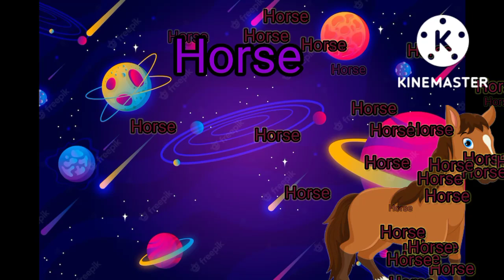Animals name and Sounds for Kids | ANIMAL PICTURES for Babies - With Sounds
Animal pictures for babies. Here is an educational video of animal pictures with sounds and names for kids, toddlers, and kindergarten in English.
Learn Animals Names &Sounds | Wild animals name picture and sounds by ‎@Hannan Kids